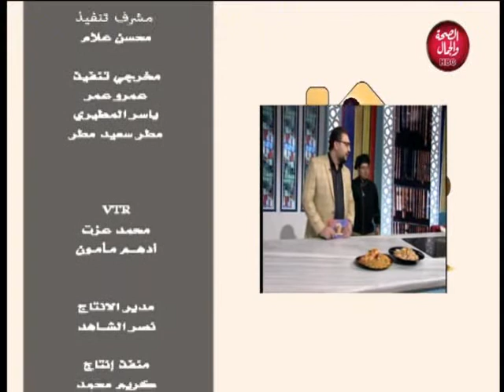بيت عبده و شيما | الطرق الصحيحة للعناية بالشعر في فصل الشتاء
تقديم | شيما مدكور
و عبدالرحمن الشيخ
و في ضيافتهم | نسرين الخميسي..خبيرة العناية بالشعر